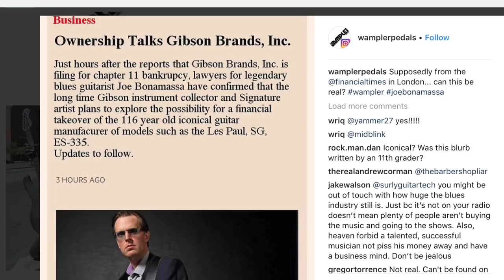Is Joe Bonamassa buying Gibson Brand Inc?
Are the rumors true that Joe wants to purchase the Gibson Brand? Time will only tell.